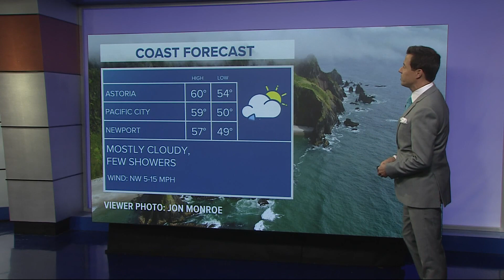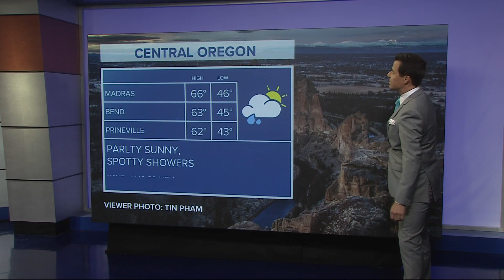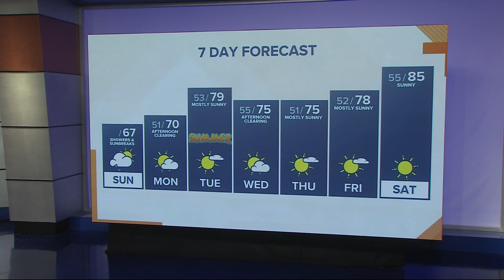KGW Forecast: Sunrise, Sunday, June 19, 2022